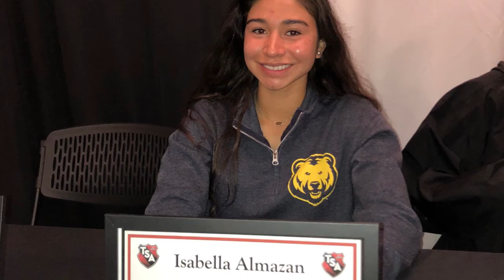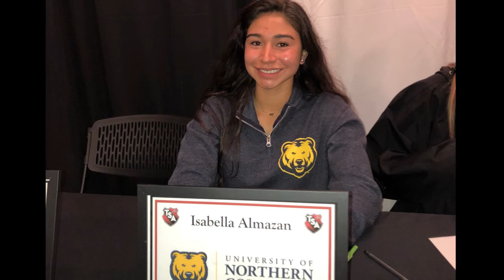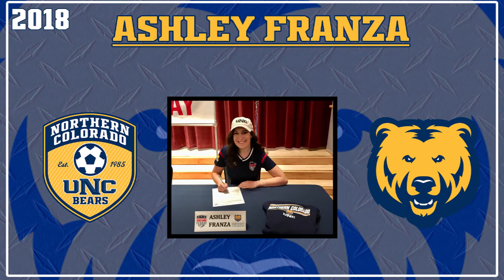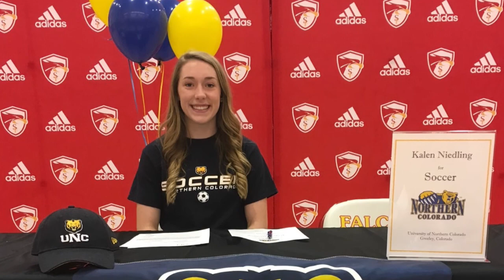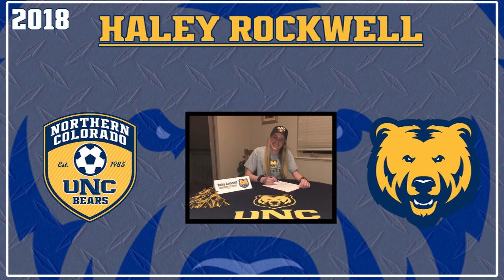UNC Bears Soccer 2018 Signees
UNC Soccer Head Coach Tim Barrera talks about the talented recruits that his program has brought in for 2018.